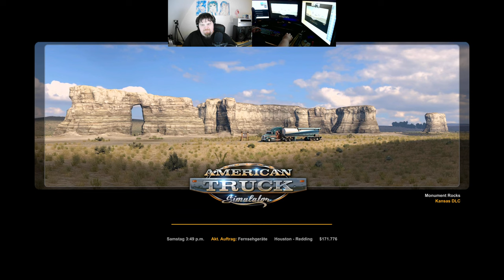Let´s Play ATS - American Truck Simulator #222